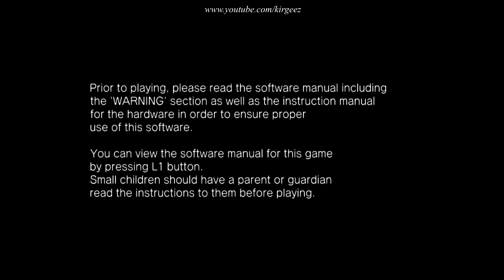Stage 1 Super Star Soldier PSN PCE